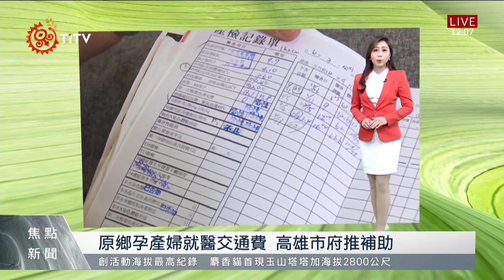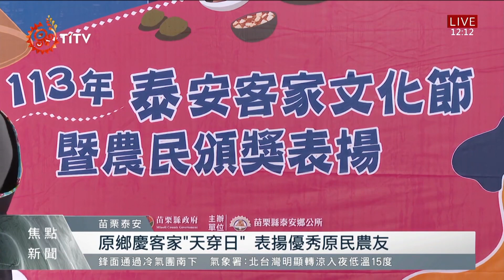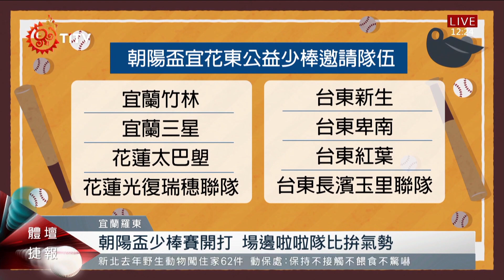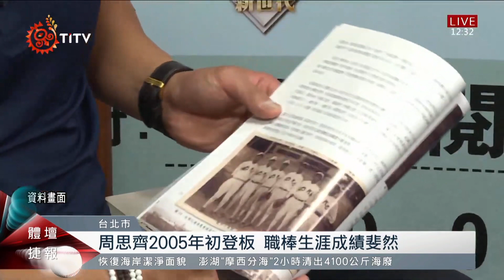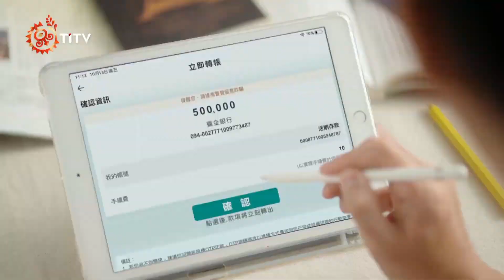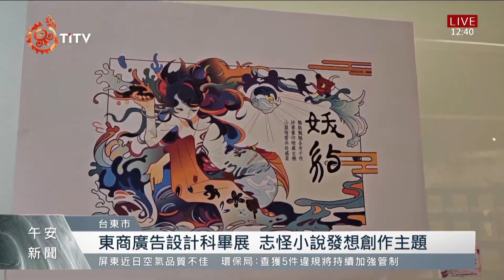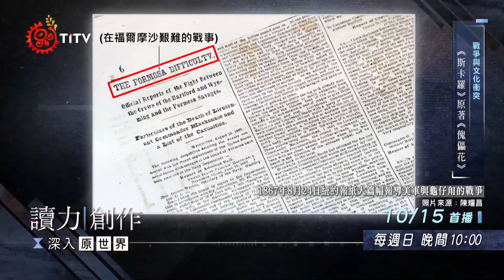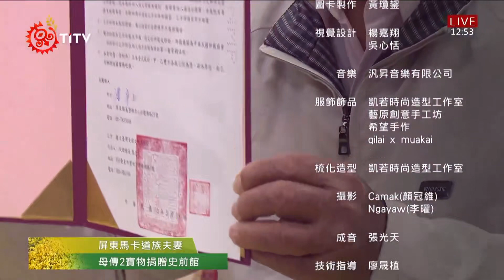Truku尋根隊登奇萊北峰 驚傳落石釀3人傷｜【午安報新聞LIVE】20240318｜原住民族電視台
📢每日新聞提要｜原住民族電視台

🔺Truku尋根隊登奇萊北峰 驚傳落石釀3人傷
🔺朝陽盃少棒四強賽激戰 強棒三星國小奪冠
🔺屏東馬卡道族夫妻 母傳2寶物捐贈史前館